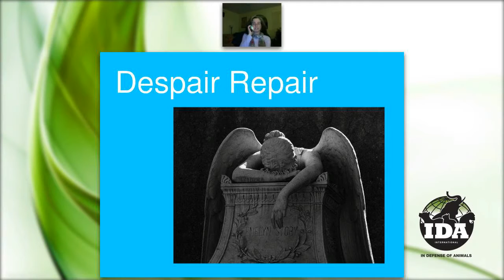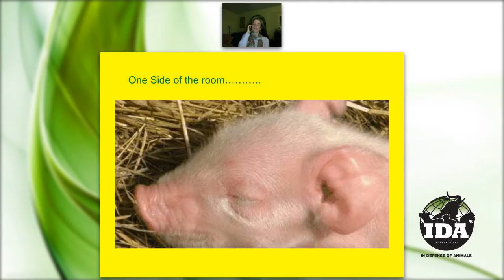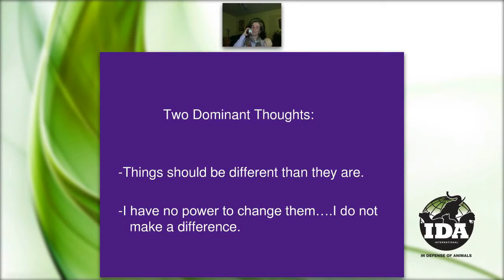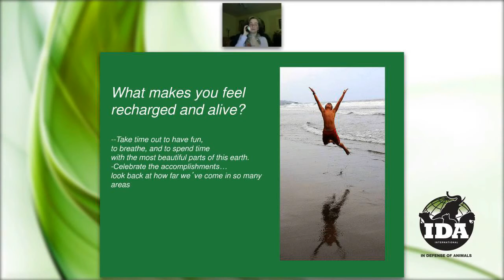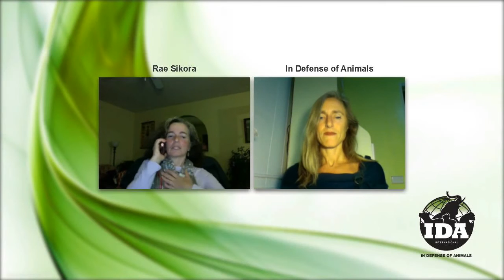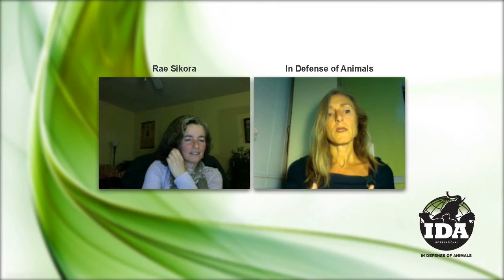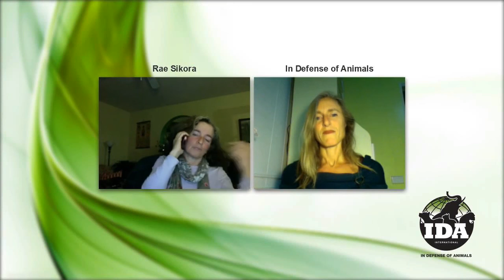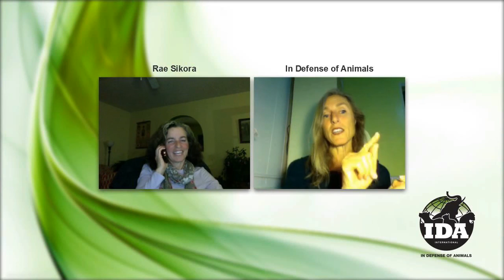Despair Repair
Anger, sadness, and despair often go hand in hand with awareness of the state of the world. This session will look at ways to turn the emotions into healthy positive action. With a few simple tools, you will be able to remain a strong positive voice for all beings and the planet we call home.

IDA invites you to join us for a Sustainable Activism Webinar on “Despair Repair” with vegan activist Rae Sikora. Think about the most challenging situation you encounter in your life or outreach efforts and bring this description with you to the webinar.

Instructor: Rae Sikora has been a full-time spokesperson for other species and the environment for over 35 years. She is co-founder of Plant Peace Daily, Vegfund and the Institute for Humane Education. Rae leads compassionate living and ethical consumerism programs internationally for diverse audiences ranging from schools and prisons to businesses and universities.

Sustainable Activism Webinars are part of IDA’s Sustainable Activism Campaign, offering emotional and spiritual resources for animal activists via workshops, webinars, online gatherings, retreats, and helplines